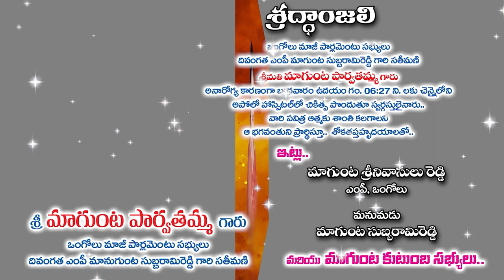పార్వ‌త‌మ్మ‌కి అశ్రునివాళుల‌ర్పించిన ఎమ్మెల్సీ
- మాగుంట పార్వ‌త‌మ్మ పార్ధివ దేహానికి పూల‌మాల‌లు వేసి శ్ర‌ద్ధాంజ‌లి ఘ‌టించిన ఎమ్మెల్సీ ప‌ర్వ‌త‌రెడ్డి